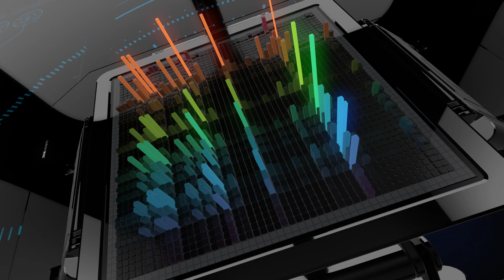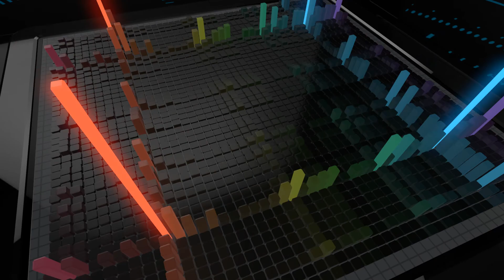Toto - Rosanna 🎧 Version 8D Para Audifonos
Los derechos pertenecen al autor y no se pretende lucrar en ninguna forma con este video.